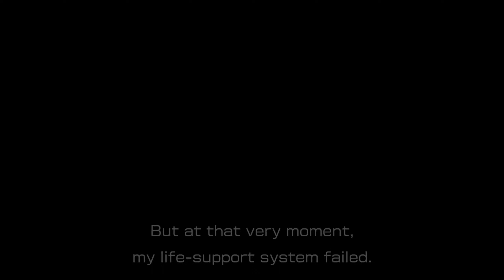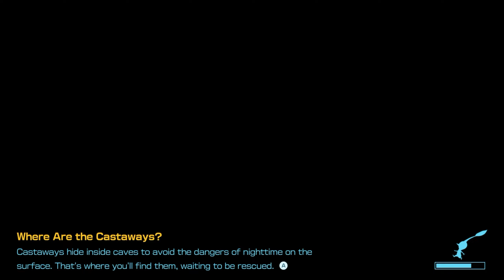Olimars story Complete! | Ep.60 | Pikmin 4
Raise a crop of plantlike Pikmin and guide them on an endearing expedition!

Meet Pikmin, small, plantlike creatures you can grow, pluck, guide, and send into battle with enemies multiple times their size! These loyal, curious helpers come in different types, including fire-resistant Red Pikmin and brand-new Ice Pikmin. The fate of your Pikmin is yours to decide—will you carefully avoid danger or rush into situations despite potential...losses?

Create your own explorer and navigate a big planet from a pint-sized perspective

Customize your look then embark on a journey to find and rescue fellow explorers. Traverse a world that seems larger than life as you see everyday objects like plants, benches, and pots tower over your explorer and Pikmin.

You get a space dog, too! Oatchi (pronounced oat-chee), resident good boy and dependable partner, can help with things like smashing obstacles and carrying you and your Pikmin throughout your adventure. With the miniscule Pikmin and a capable canine in tow, no challenge is too big!

It Pikmin time